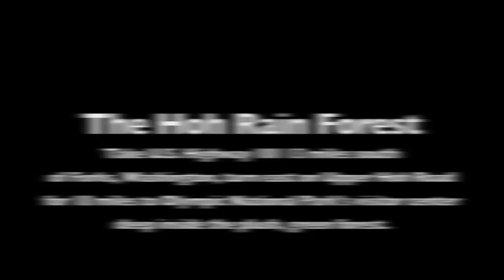Autumn trek to the Hoh Rain Forest, Part 2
Park Ranger, Jon Preston encourages an early December visit to the Hoh Rain Forest to watch the winter coho salmon spawn. Salmon footage courtesy of Ranger Jon Preston.